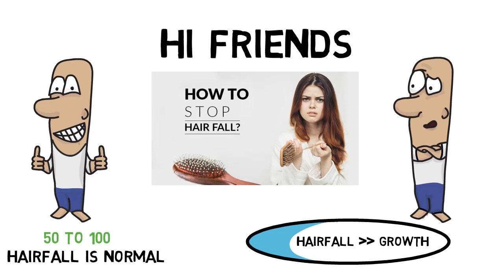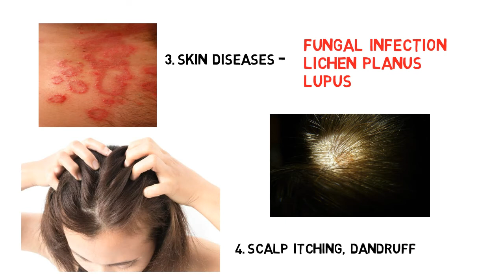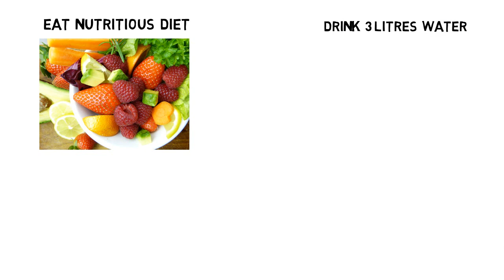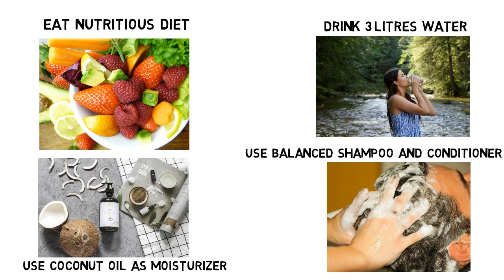দেখুন চুল পড়া বন্ধ করতে ঘরোয়া কিছু টিপস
How to get rid of Hair fall with home remedies?

কীভাবে সহজেই  হস্তমৈথুন এর আসক্তি থেকে মুক্তি পাবেন - How to stop masturbating?